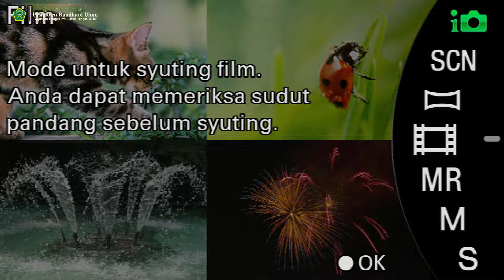2# Gebyar Kreativitas Santri//10 C MA Raudlatul Ulum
Penampilan Kelas 10 C MA Raudlatul Ulum
GEBYAR KREATIVITAS SANTRI
dalam rangka HUT KE-75 PESANTREN RAUDLATUL ULUM
DAN HAUL KE-46 ALMAGHFURULAH KH. SUYUTHI ABDUL QADIR
GUYANGAN TRANGKIL PATI
TAHUN 1445 H/ 2024 M